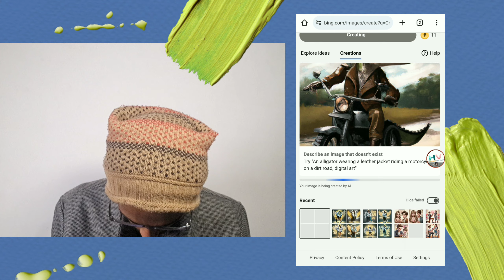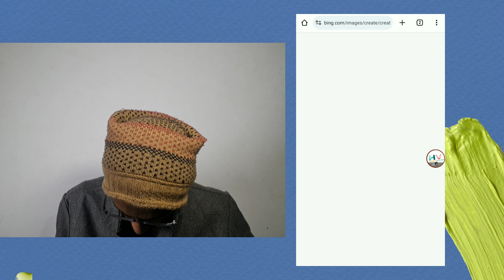Valentine's Day Name Ai Photo Editing Prompt 2024 || Unlimited Ai Prompt Free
Your Queries -
How To Create Happy Valentine Day Name Images
Viral Happy Valentines Day Name Images
Bing Ai
how to create viral happy valentine's day name image
instagram viral happy valentine's day name image
valentines day
bing ai image generator happy valentine's day
happy valentine's day
valentines day images
how to make happy valentine's day name image
how to make viral happy valentine's day name image
wing name wali image kaise banaye
3D AI happy valentine's day name image kaise banaye
how to make instagram viral 3D AI happy valentine's day name images

PROMPT :- Create a 3D realistic illusion image a 20 year old boy and girl in a white hoodie and sitting comfortably on the king’s throne wearing sneakers and sunglass. the boy is proposing with a gift ” Happy Valentine Day” is written in white and red neon lights in the romantic background, the background is dark gray and is shaded in a the background. “Ranjeet” is written on the boy’s hoodie and “Dream” is written on the girl’s hoodie And he has wings which makes she look like an angel

2ND PROMPT :- create a 3d realistic illusion image a 20 year old boy and girl in a black hoodie and sitting comfortably on the king’s throne wearing sneakers and sunglasses. the boy is proposing with a rose “Happy Valentine Day” is written in yellow and red neon lights in the background the background is dark gray and is shaded in a the background.
‘TEXT’ is written on the boy’s hoodie and ‘TEXT’ is written on the girl’s hoodie.

3RD PROMPT :- Create a hyper realistic 3d illustration of teen Boy and girl they are sitting on wings chair and girl giving gift to her boyfriend, Name of boy is ‘TEXT’ and girl Name is ‘TEXT’ written on their t-shirts in bold and capital, background color of the wall is grey “HAPPY VALENTINE DAY” Written on the wall with neon effect and overall view of image is beautiful, their should also some gifts and leaf’s of roses spread on the ground.

4TH PROMPT :- sneakers and sunglasses. the boy is proposing with a gift “Happy valentine’s Day” is written in yellow and red neon lights in the background the background is dark gray and is shaded in a the background. “TEXT” is written on the boy’s hoodie and “TEXT” is written on the girl’s hoodie.

5TH PROMPT :- realistic indian 19 Year old cute boy and 15 year beutifull girl smile in dance in Valentine with boy blue violet colour hot top and jeans on the park with happy valentine’s time day an rose and a on,wearing a blue violet hoodie with name “TEXT” boy, with back background with big capital letter nam “HAPPY VALENTINE’S TIME DAY”, loveng mood, realistic

Whatsapp Special Group :-
 @Junnu Ki TECH
 @YOUTUBER MANGESH
 @Technical Yogi

🔐 Keyboard Search 🔍
bing ai
ai
ai art